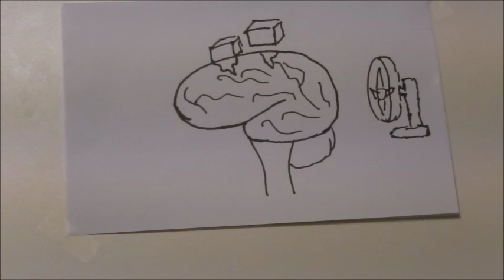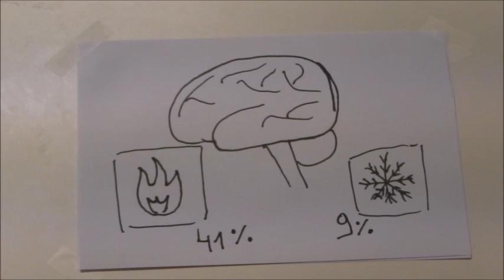Waarom kan je geeuwen overkrijgen? LO 8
Virginie Dekelver
Chloë De Coninck
Manon Gevaert
Aline Van Roey